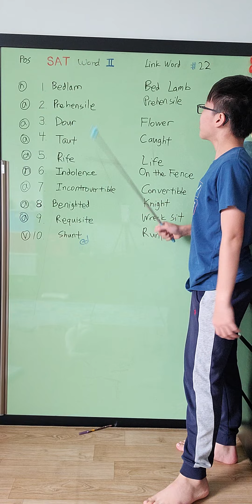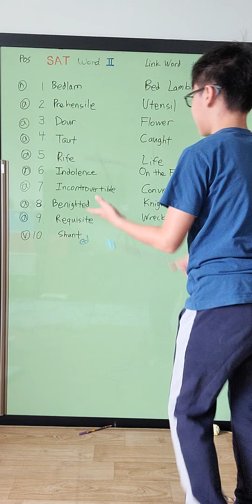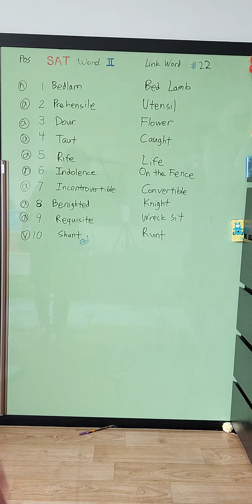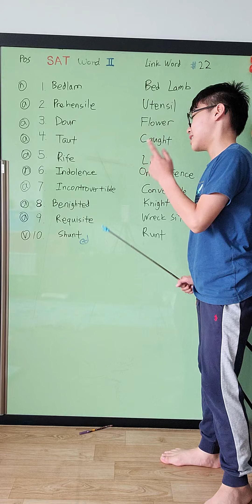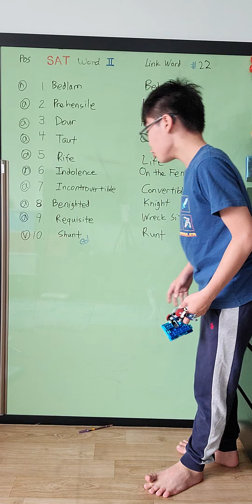한션 Sean : REVIEW 22 / 28《 VOCABULARY CARTOONS II 》